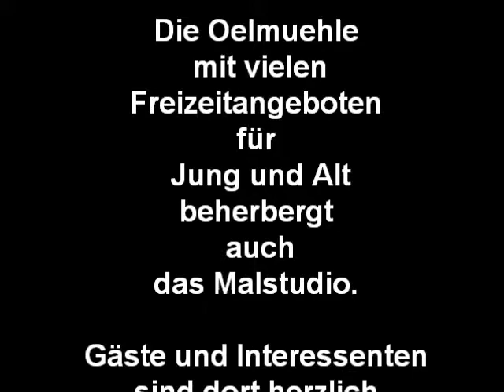Malstudio Oelmuehle Dessau-Rosslau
3. Advent 2010 auf der Rosslauer Burg und in der Oelmuehle bis 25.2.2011 Ausstellung "Stadtlandschaften" mit 34 Oelgemaelden von 16 Malern des Malstudio. Infos: Oelmuehle e.V. Dessau-Rosslau

Song: Jerry Lee Lewis with Blue Christmas